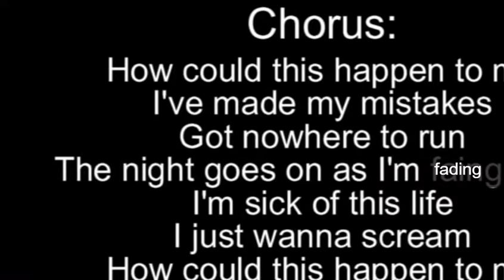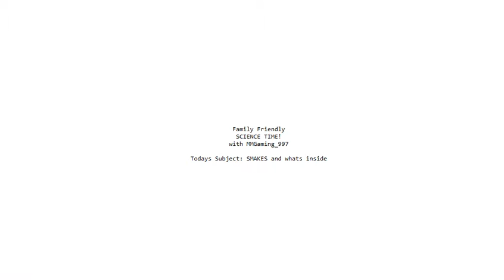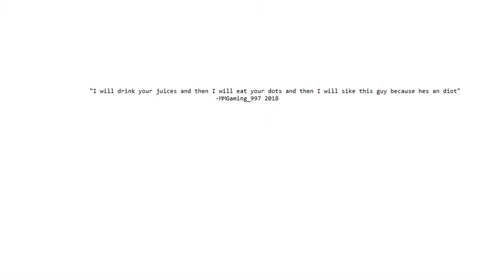Slither.io - I killed Minecraft in slither.io - [v114]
I play this really popular .io game and I fail alot and don't really get that far but this video is as funny as heck and cringy.